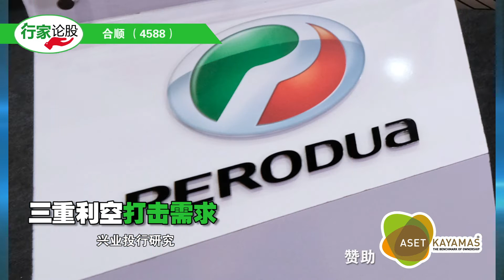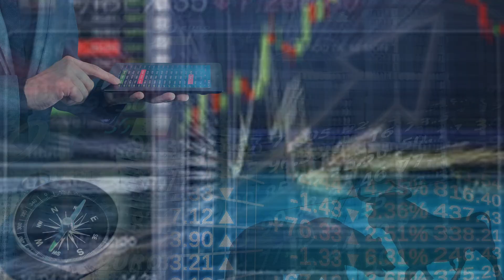【行家论股】2022·7·15 合顺 大马交易所 永旺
【行家论股】合顺 三重利空打击需求

【行家论股】大马交易所 次季财报恐遇逆风